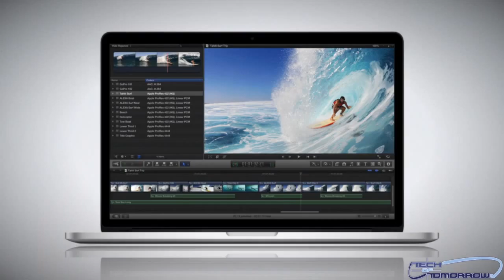Apple iPad Mini Event Confirmed New iMacs, Mac Minis, MacBook Pros Coming Too